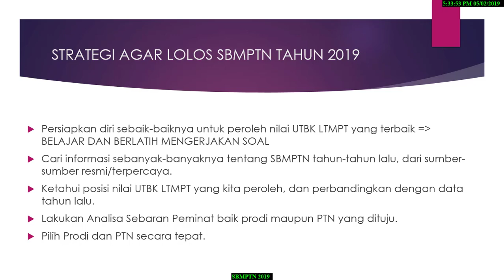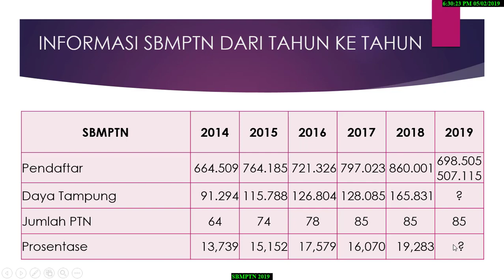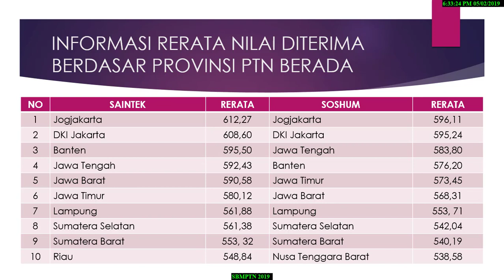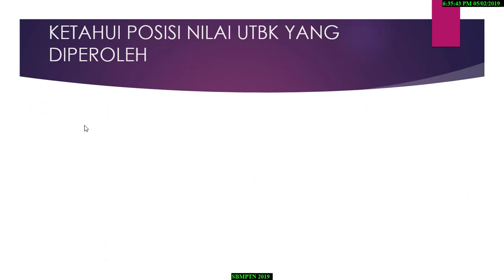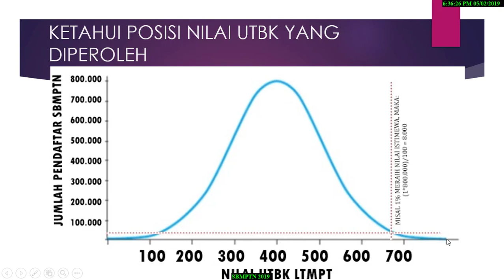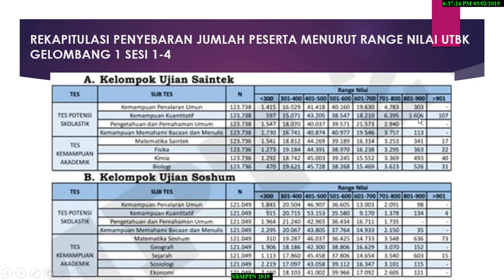ANALISA NILAI UTBK : LOLOS SBMPTN 2019 (Bag.1)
Untuk bisa lolos SBMPTN, calon mahasiswa harus memiliki strategi jitu dalam memilih prodi dan PTN berdasar capaian nilai UTBK LTMPT. Di video kali ini, dibahas strategi-strategi jitu yg bisa diterapkan calon mahasiswa agar diterima di PTN seperti diharap. Mengingat kesibukan sebagai guru BK, penyusunan video ini dibagi dalam 2 (dua) bagian. Mudah-mudahan bisa membantu para calon mahasiswa.